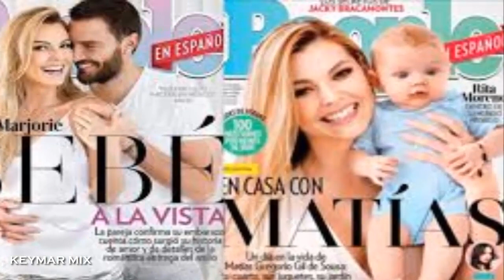Marjorie de Sousa renuncia públicamente a la pensión de Julián Gil ¡REVISA AQUI LOS DETALLES!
La actriz venezolana Marjorie de Sousa está dispuesta a dejar a un lado sus peticiones económicas a Julián Gil.